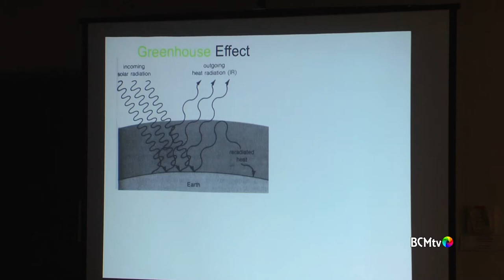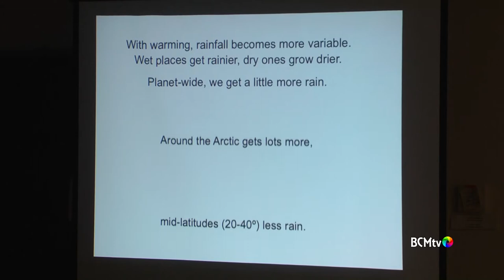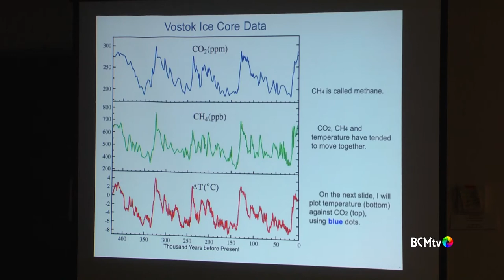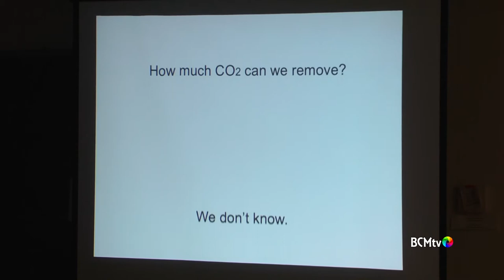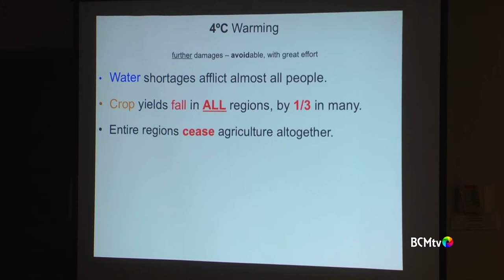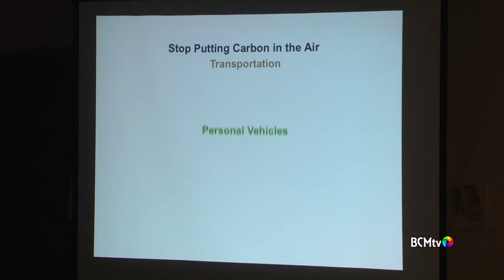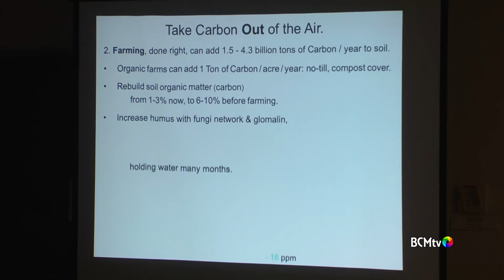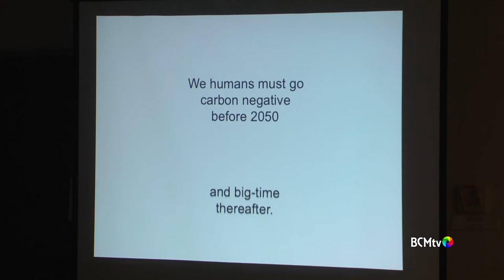Brookfield Indivisible Climate Change Workshop, June 25, 2017